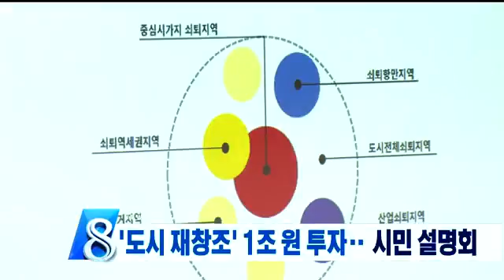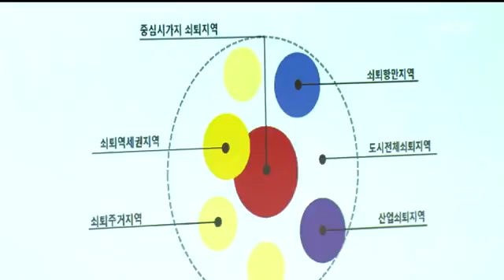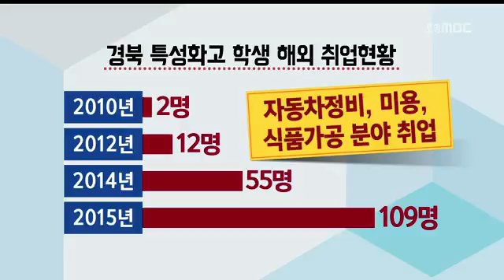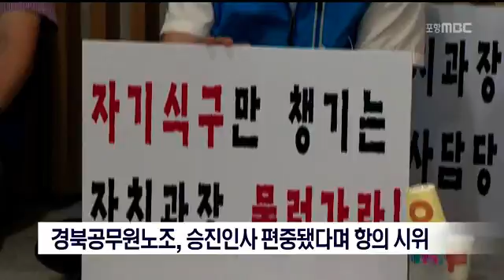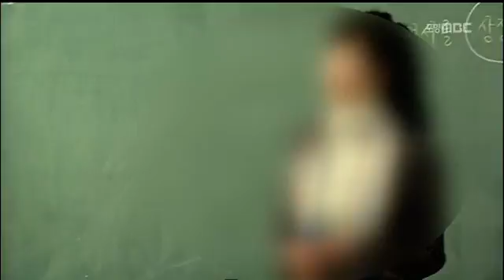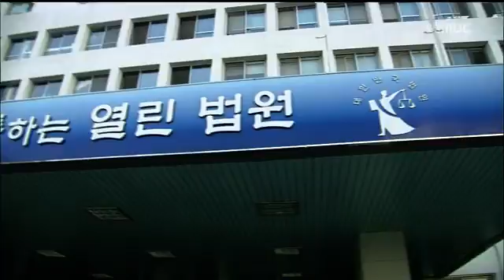[포항MBC뉴스]뉴스데스크